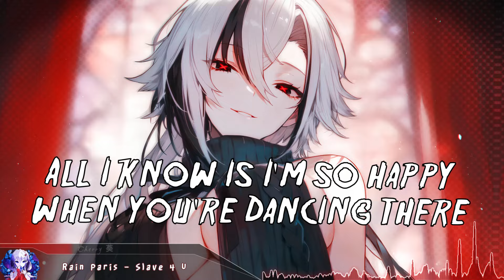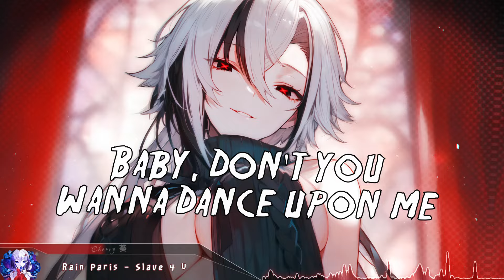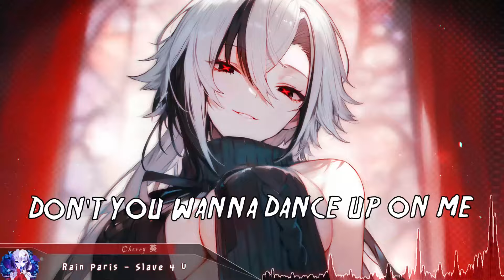Nightcore - Slave 4 U (Rock Version) - (Lyrics)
Rain Paris - Slave 4 U (Nightcore Rock Version)
Original by: Britney Spears

Support the Original Artist(s):
Rain Paris